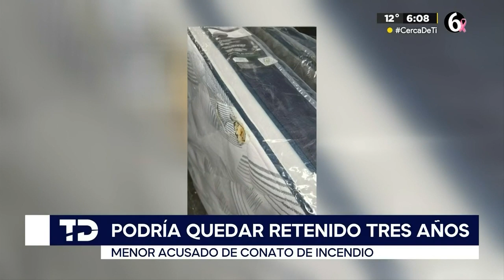Menor que intentó incendiar un Aurrerá en Zapopan podría quedar retenido tres años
TELEDIARIO GUADALAJARA